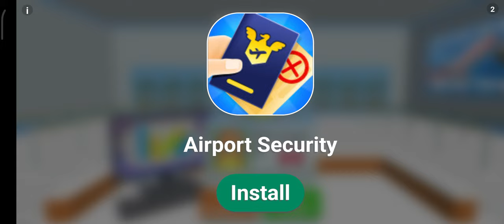Hill Climb Racing 2 : Part 2